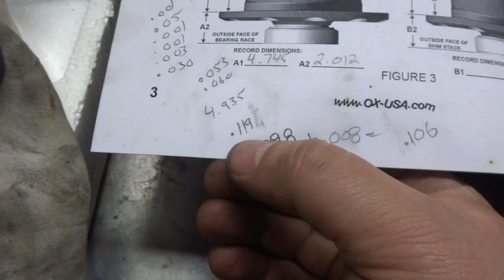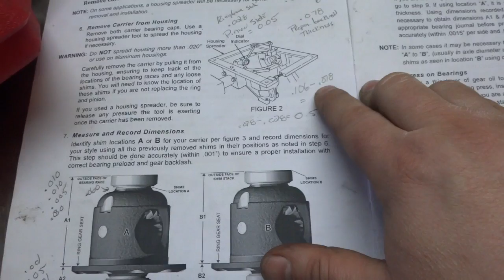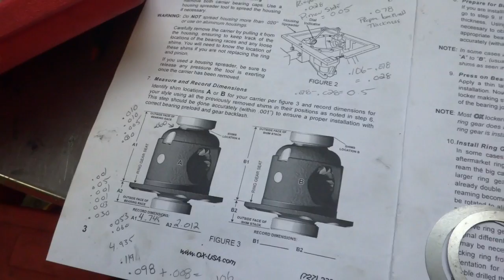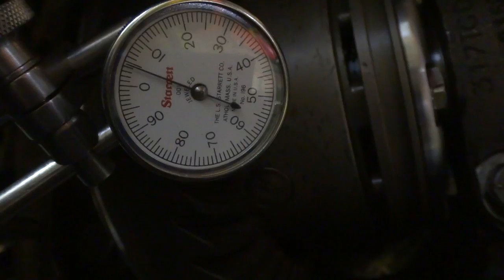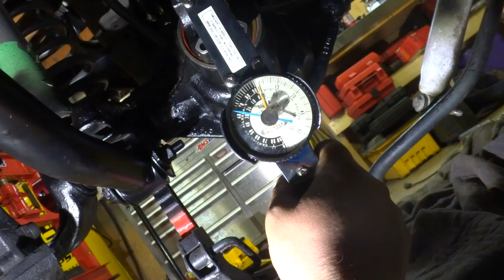Differential Set up and Shims Part 2 Installing the Ox Locker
:Dana 30 Rebuild Kit

This is the install of the Dana 30 Ox locker in my 2003 jeep tj.  Using Dummy bearings i'm trying to figure out what I need for Shims and getting backlash and gear pattern.  The first time you do this is seems quite hard but it really isn't that bad.  Just take your time and work your way though it.